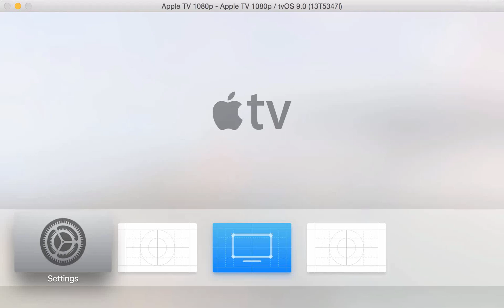7MinuteBody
Available on the Apple TV Store